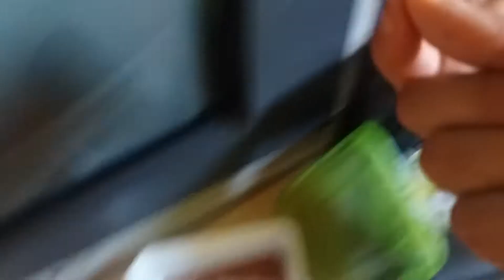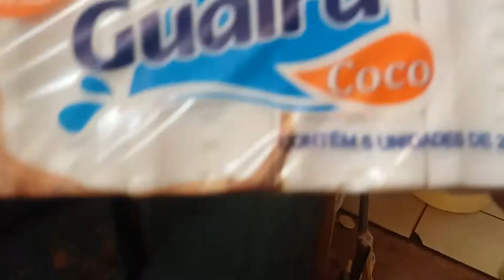Tratando todos os animais.😄😘🤔🤗